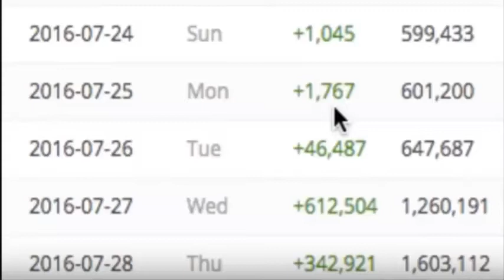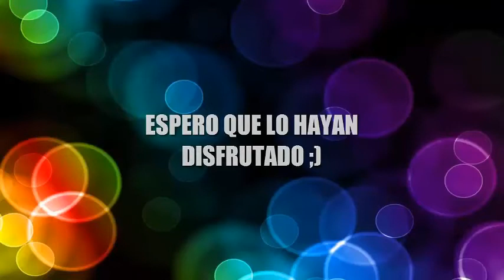ESTOY BIEN XS | saveadrianed | Videoblog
ayudenme mis padres me tienen haciendo videos para cobrar el adsense y darselo a mis hermanos ;-; .jajaja XD los dejo aqui con este videoblog con mi opinion personal sobre marina joyce espero que lo hayan dsifrutado como yo al hacerlo denle like y suscribanse si es su primera ves pasandose por mi canal nos vemos ;)